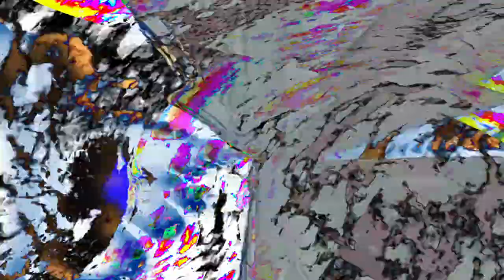[EPILEPSY WARNING] Movie 24 04 21 21h51m12s